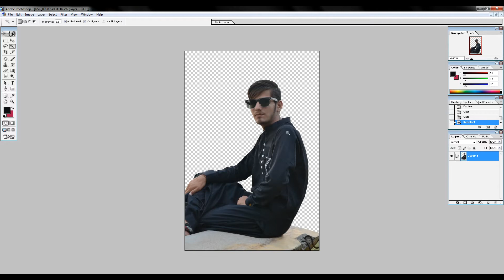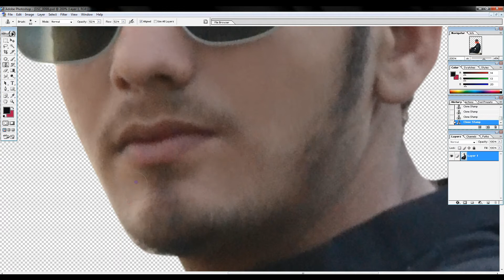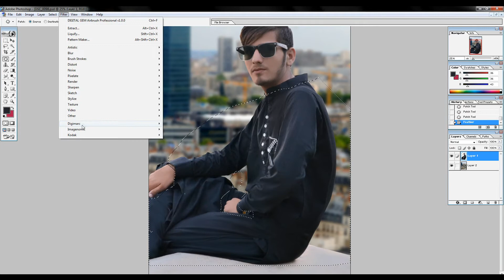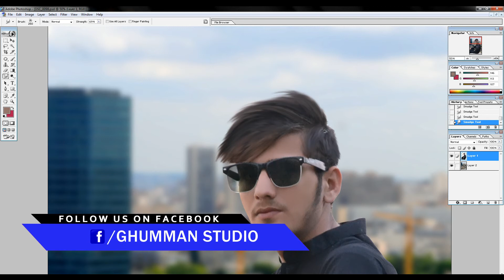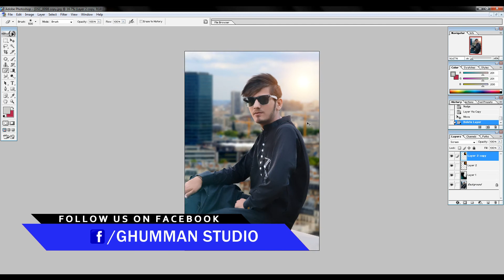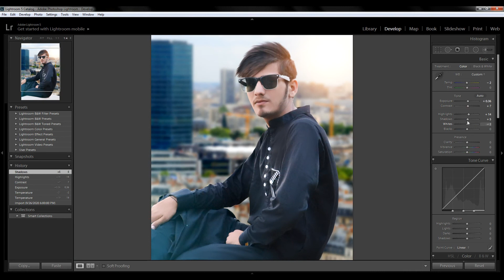Professional Photo Editing in Adobe Photoshop & Lightroom | By Ghumman Studio